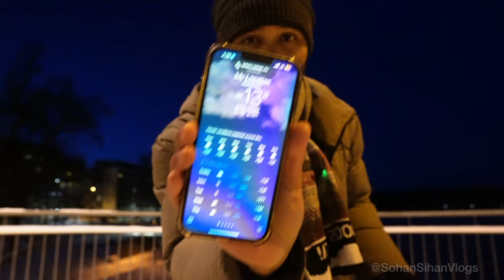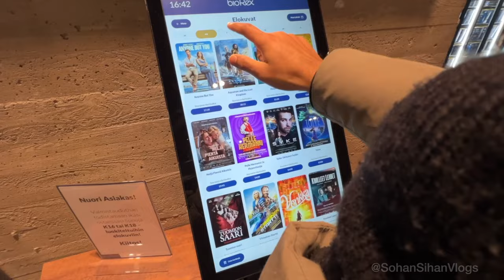সময় কতটা মূল্যবান 😵- কিভাবে ১ দিনে ১০ হাজার টাকা বেচে গেলো?? 😱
Happy New Year 2024 🥳 নতুন বছরে আমার সাথে ফিনল্যান্ডে Movies দেখতে চাইলে
ভিডিওটা শেষ পর্যন্ত দেখুন 😍

Let's change our country and make a Beautiful Digital Bangladesh

sign up to get 2 months free

** ANTI-PIRACY WARNING **
This content is Copyright to Sohan Sihan Vlogs. Legal action will be taken against those who violate the copyright of the following material presented!

Please avoid other methods of copying or duplicating the video, and help us support anti-piracy measures in any way you can. Thank you - Team Sohan Sihan Vlogs